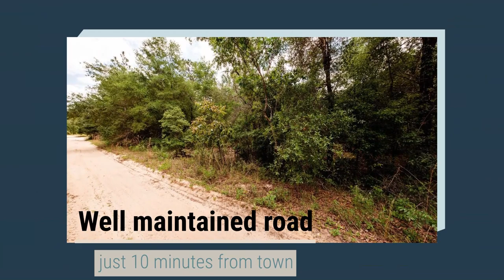6141 Cornell Rd Keytone Heights, Florida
6141 Cornell Rd Keytone Heights, Florida